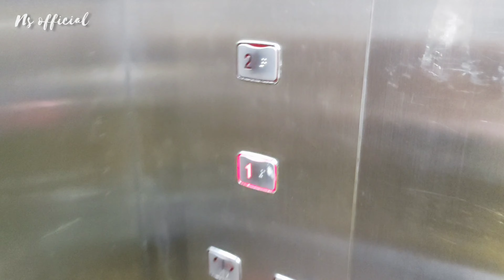jalan jalan ke Ciwidey - bandung saat pandemi | review hotel Ciwidey villey resort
jalan jalan ke Bandung Ciwidey
- video ini di ambil sebelum lockdown

Video recorded : xiomi note9 pro
Editing video : inshoot